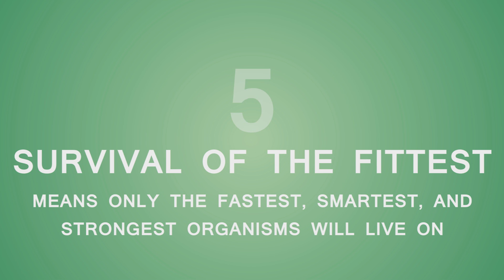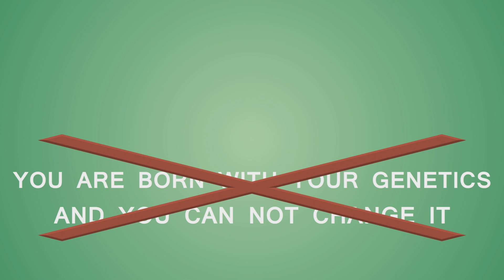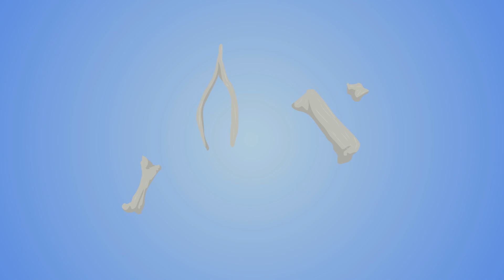Top 5 Evolution Misconceptions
Evolution misconceptions are easy to come by. Here is a top 5 list of things you need to understand about evolution to understand it well! Evolution is wrong and impossible is something we need to fix. Natural selection is a huge part of evolution.